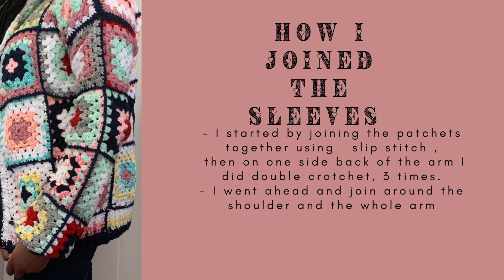GRANNY SQUARE CARDIGAN- How to Join the Sleeve on my Granny Patches Cardigan Crotchet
In this video I do my best to show you the  continuation of my previous video link below,  I will show you how I joined the  patches, Sleeve / Arm from around the shoulder using slip stich on one side then crotcheting double crotchet under the sleeve.